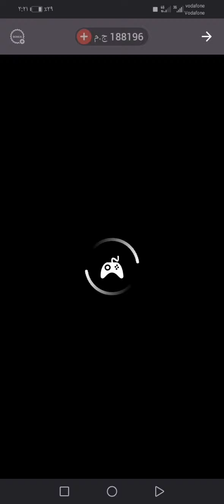مكسب 53الف جنية فى 3دقايق من تطبيق ميجا بيرى ودعا 1xbet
الربح من الالعاب ميجا بيرى